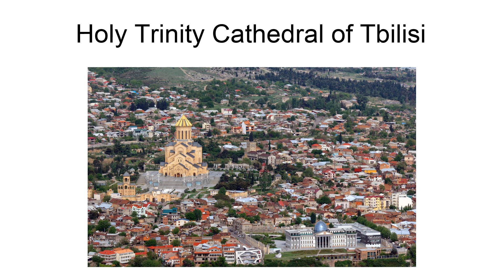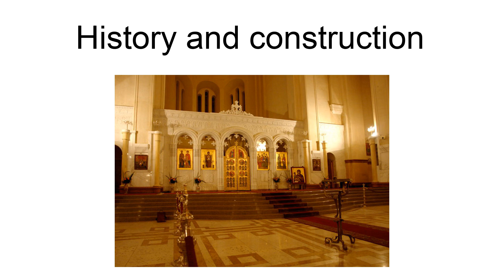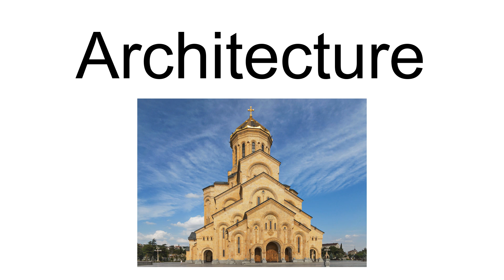Holy Trinity Cathedral Of Tbilisi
The Holy Trinity Cathedral of Tbilisi (Georgian: თბილისის წმინდა სამების საკათედრო ტაძარი Tbilisis cminda samebis sakatedro tadzari), commonly known as Sameba (Georgian: სამების ლავრა for Trinity), is the main cathedral of the Georgian Orthodox Church located in Tbilisi, the capital of Georgia. Constructed between 1995 and 2004, it is the third-tallest Eastern Orthodox cathedral in the world and one of the largest religious buildings in the world by total area. Sameba is a synthesis of traditional styles dominating the Georgian church architecture at various stages in history and has some Byzantine undertones.